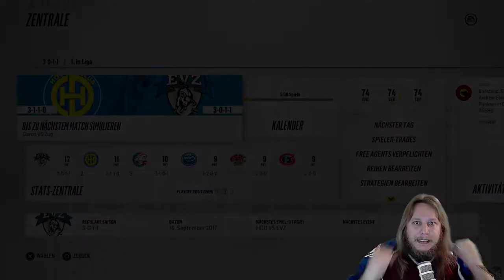NHL 18 | EV ZUG SAISON #03 | HÄLT DIE EVZ-SIEGESSERIE ?! [CH-DÜTSCH]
NHL 18 - National League Saison mit dem EV Zug!
▼ Aufklappen ▼

Wenn dir das Video gefallen hat lass doch ein "Like" da. Wenn du noch mehr von mir sehen möchtest, würde ich mich über ein Abo sehr freuen.

▼▼▼ du bist cool? dann folge mir auch hier ▼▼▼

▼▼▼ Mein Equipment ▼▼▼

► Aufnahmegerät: Elgato Game Capture HD60
► Aufnahme Micro+Facecam: OBS Studio
► Kamera (Facecam): Logitech HD Pro Webcam C920
► Kamera (Vlog): Canon Powershot G7x
► Micro: RØDE Podcaster
► Microstativ: RØDE PSA1
► Micro-Spinne: RØDE PSM1
► Monitor: ASUS MG278Q
► Schnittprogramm: Adobe Premiere Pro